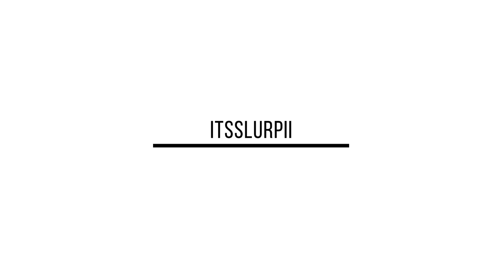[FREE] Polo G x Lil Tjay x Gunna Type Beat 2020 - "One Love" (Prod. ItsSlurpii)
New [FREE] Polo G x Lil Tjay x Gunna Type Beat 2020 - "One Love"  (Prod. ItsSlurpii)

*The Beat is Free non-profit just give me credit (Prod. ItsSlurrpii)*